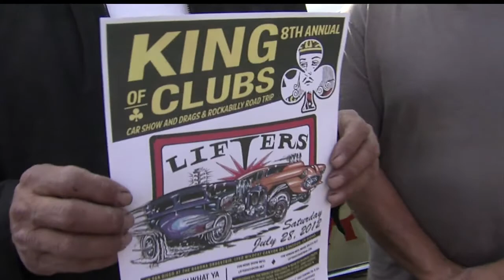7-22-12 Dave Stall KUSI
Two events, Barona Drags and Warrior Foundation